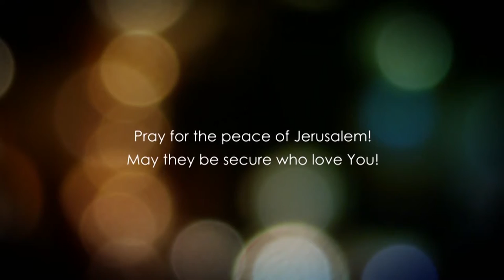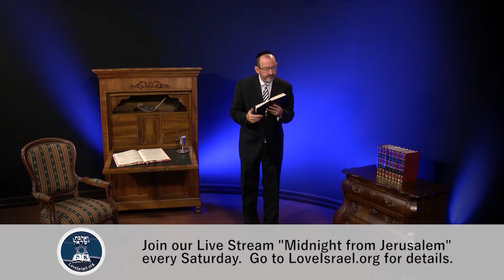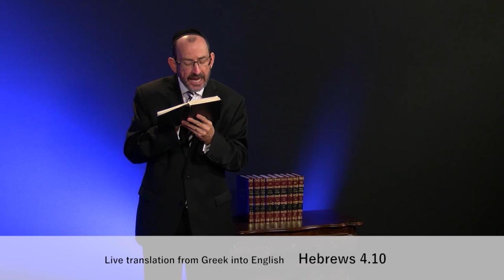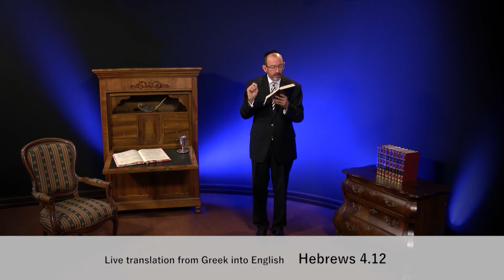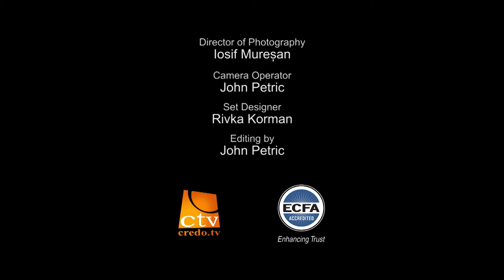До Євреїв, розділ 4.1 частина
В Слові Божому ми не бачимо, щоб був якийсь один день виділений для поклоніння. Ні, ми бачимо, що був виділений один день для спокою, для відпочинку. Проблема ось в чому: ми рахуємо що Господь для того, щоб догоджувати нам. Ні, Господь врятував нас для того, щоб ми догоджували Йому.